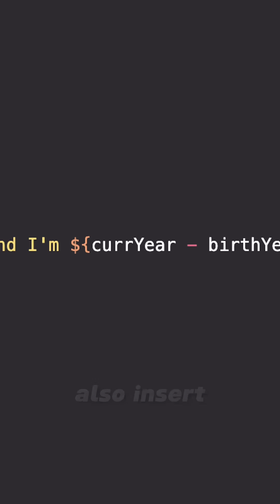What's the deal with backticks in JavaScript?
They might look like normal strings.
but they open up a whole world of possibilities.

Template literals let you write multiline text,
inject values straight into a sentence,
and even build dynamic messages without the mess.

✨ Want to take it even further?
Tagged templates let you customize how your string is built — useful for formatting, localization, or just cleaner code.